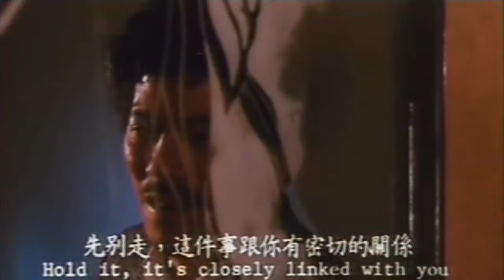Review FILM Sex For Sale